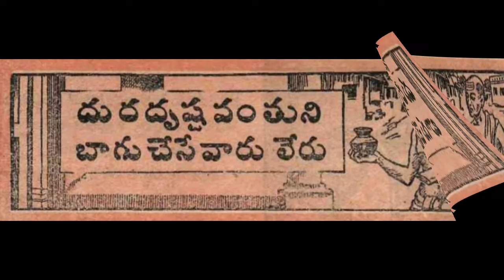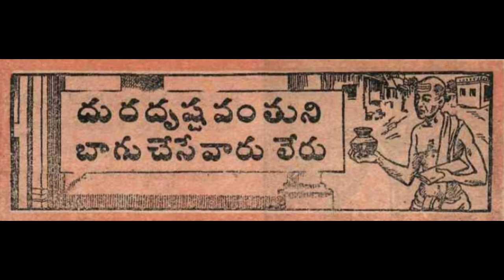దురదృష్టవంతుని బాగు చేసేవారు లేరు -B36S6 చందమామ కథలు జూన్ 1950//చందమామ కథలు//Audiobooks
a story about a lucky and unlucky persons from chandamama kathalu book of June 1950